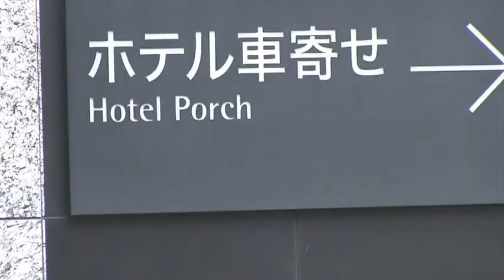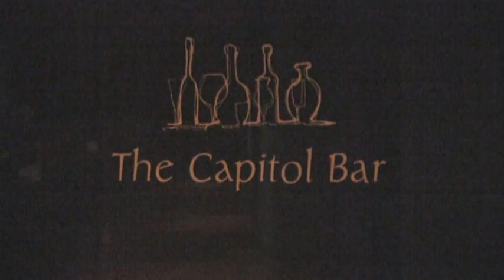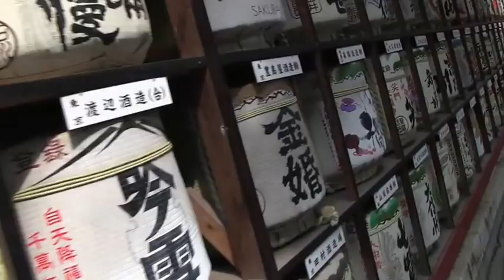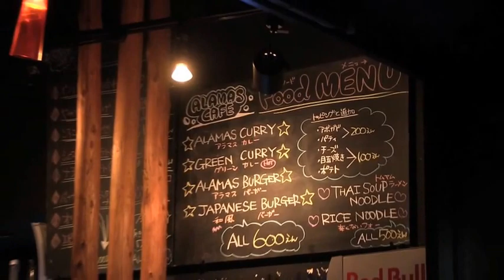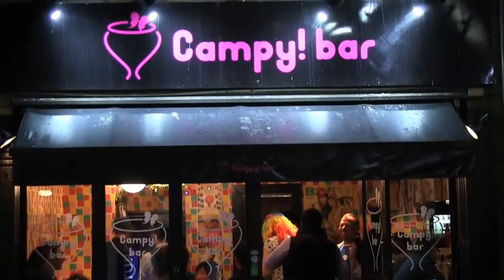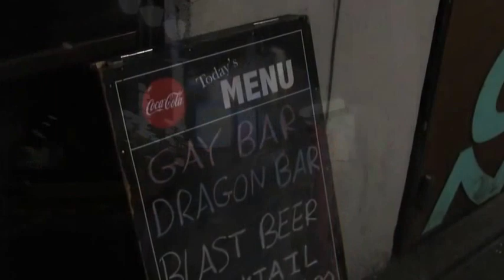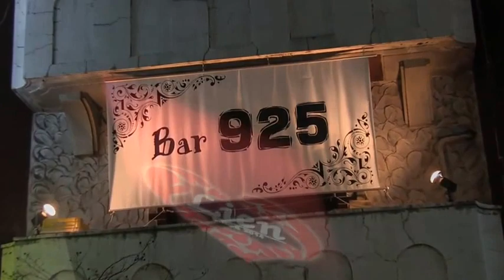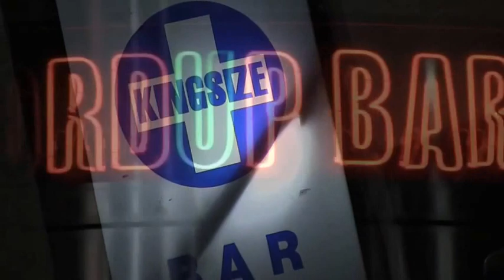The Capitol Tokyu